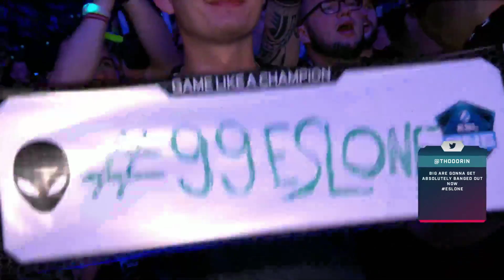FaZe vs BIG - map1 de_dust2 - ESL One Cologne 2018 - Semi-final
Try hard PUBG + CSGO cùng 500 Bros Studio
Các channel chính thức của 500 Bros